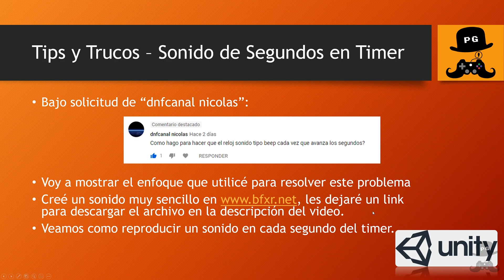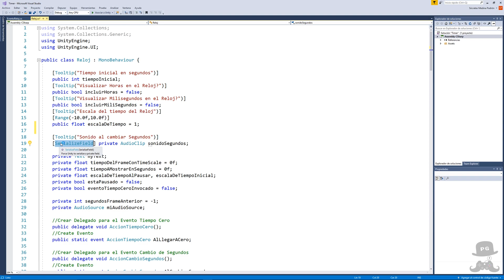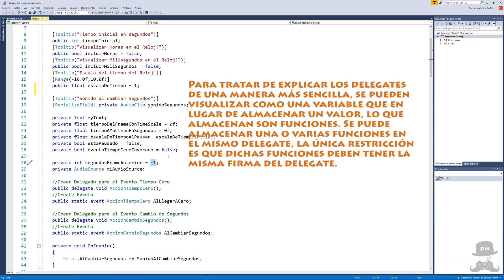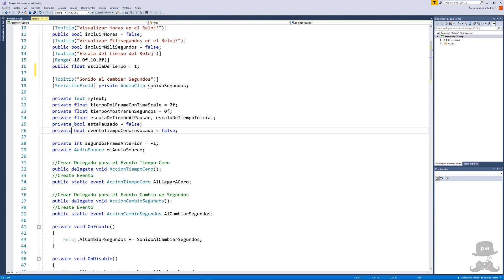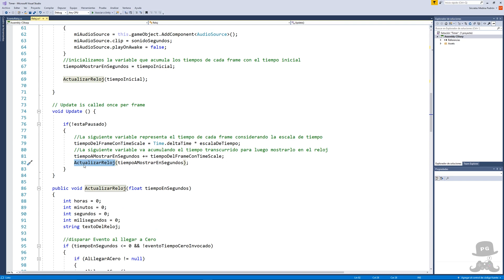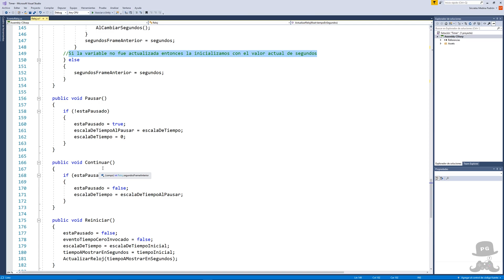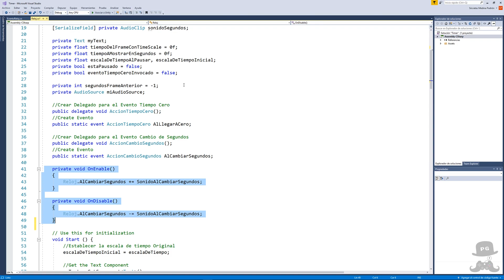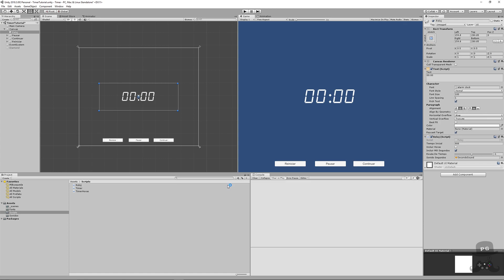Tips y Trucos - Reloj/Timer Segundos con Sonidos - Agregar Componentes por Script- #3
Feliz año nuevo 2019 a todos!!!

En este primer vídeo del año vamos a responder la pregunta de uno de los seguidores del canal, de cómo hacer para agregarle un sonido a los segundos del reloj. Aquí explico cómo lo haría a mi manera pero recuerden que no es la única forma de hacerlo.
También explico un pequeño truco de como agregar componentes a los GameObjects desde Scripts.

A continuación el link a la página para creación de efectos de sonido:

Y aquí les dejo el link para descargar el audio utilizado en el tutorial:

Y si deseas contactarme o ver últimas noticias puedes ir al Sitio Web oficial de PadreGamer: